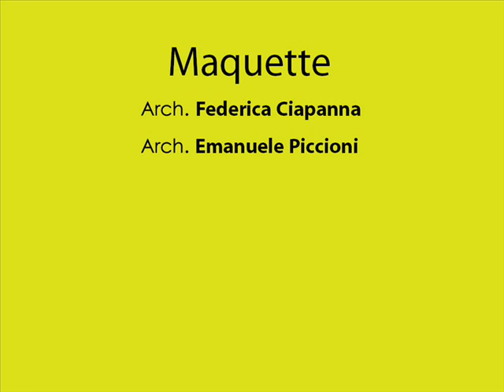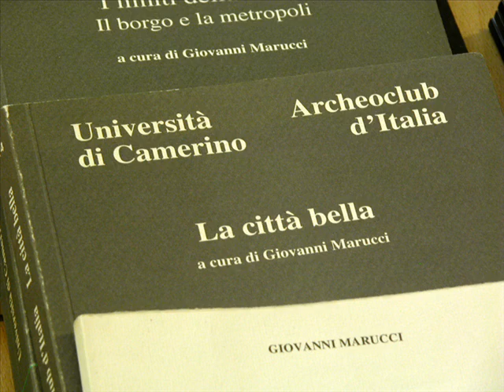Maquette - mostra di modelli architettonici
Maquette eseguite da Federica Ciapanna ed Emanuele Piccioni. L'iniziativa si inquadra fra le attività del Seminario di Architettura e Cultura Urbana e propone una mostra antologica di Giuseppe Arcidiacono, artista/architetto siciliano che interpreta mirabilmente i caratteri espressivi della sua terra e, allo stesso tempo, le ragioni della geometria ordinatrice. La mostra si propone, coerentemente con la linea di ricerca tracciata dal Seminario come punto di fusione fra arte e scienza, ragione e sentimento: caratteri che distinguono Arcidiacono anche come docente di Architettura, in grado di leggere il significato profondo delle cose e di trasmettere agli studenti capacità di giudizio critico e di interpretazione dei luoghi, fuori dalle tendenze di moda. La mostra propone, inoltre, maquette eseguite da Federica Ciapanna ed Emanuele Piccioni, intese come strumento di rappresentazione dell'Architettura e soprattutto come strumento di lavoro volto alla verifica, spesso temporanea e parziale del processo progettuale: maquette, dal latino macula (piccola macchia, schizzo, primo abbozzo) rimanda alla dimensione tecnica del processo ideativo, fatto di rifacimenti, correzioni, verifiche alla ricerca del miglior risultato. Nell'orario di apertura dell'Atelier, sarà possibile consultare le pubblicazioni prodotte dal Seminario di Architettura e Cultura Urbana nei suoi diciotto anni di attività.